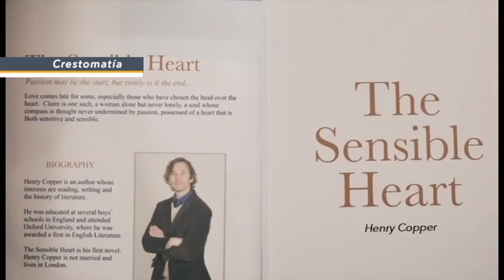“El libro del amor”, película filmada en Chiapas, se estrena en salas de cine de México.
Este 22 de abril se estrenó la película “El libro del amor” en las salas Cinemex y Cinepolis en México.
Este largometraje, de la casa productora Pimienta Films, dirigida por Analeine Cal y Mayor, se grabó en abril de 2021, cuyo rodaje fue filmado en un 80 por ciento en locaciones de Tuxtla Gutiérrez, San Cristóbal de Las Casas, Palenque y carreteras de Chiapas; destacándose las grabaciones filmadas en el foro principal de televisión de Canal 10 ubicado en las instalaciones de este Sistema.